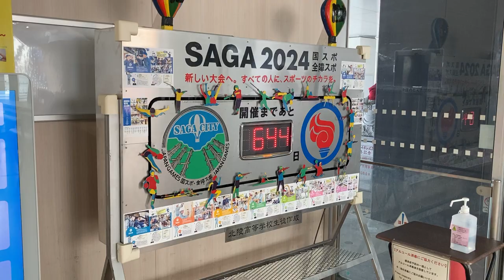SAGA2024 国スポ 全障スポ 開催までの日数を表示する展示物 北陵高等学校生徒作成 佐賀駅バスセンターに設置